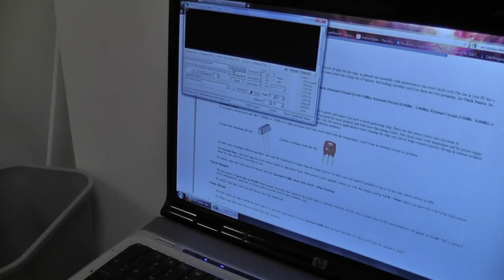Senior Project Robot Moves Forward On Two Wheels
I have built additional motor control boards for the other two wheels.  They are connected to each other on an I2C bus.  The computer attaches to one of the boards via the serial port and allows the connected board to transmit I2C messages for itself and the other boards.  The Arduino is not processing anything, it is simply acting as a USB to serial adapter until I can get a real one.  In this video, the robot moves forwards by powering the two rear wheels.  One problem I ran into is that the ATX power supply cuts power when all three motors try to start at once.  The battery should not have this problem.